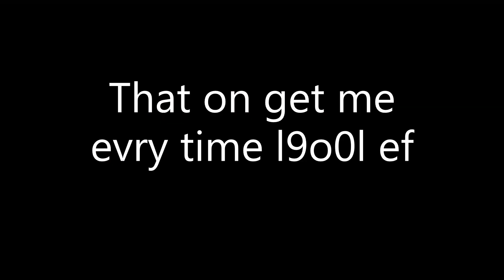Garfield but every time he punches the clock the video gets faster zoom